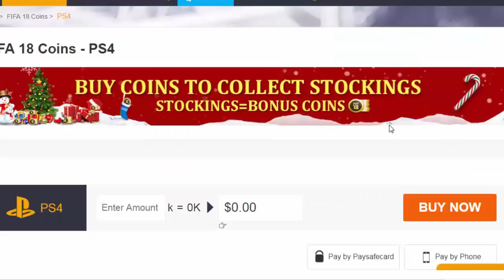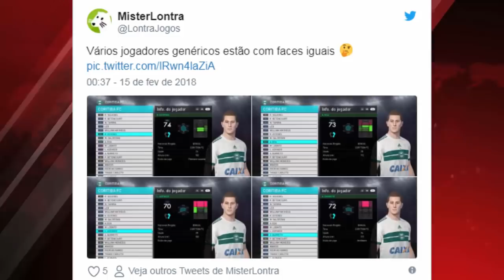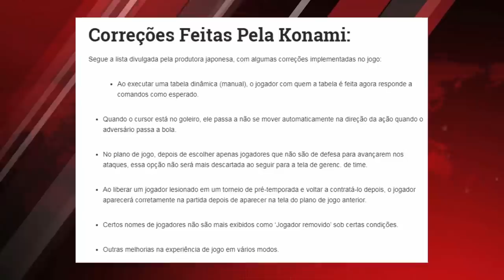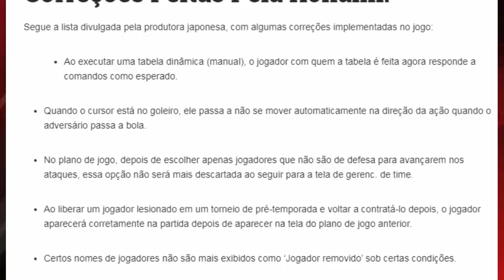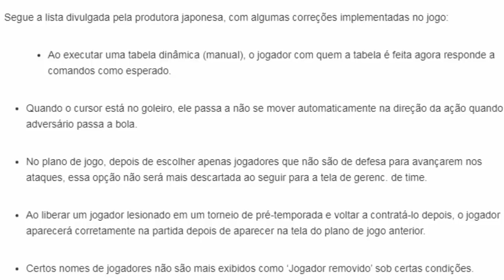PES 2018 - 90 NOVAS FACES, TIMES BRASILEIROS LICENCIADOS, MUITAS NOVAS LENDAS (RESUMO DA DLC 3.0)